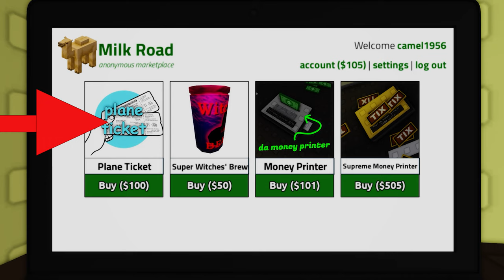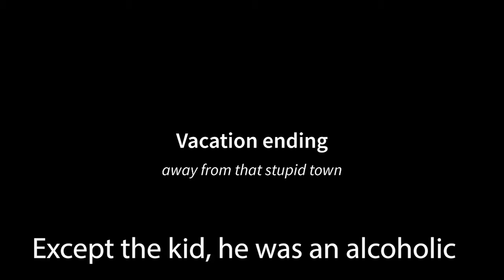How to get VACATION ENDING 🥛Be A Dad and Get Milk Simulator🥛 Roblox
This is how to get the Vacation Ending in Be A Dad and Get Milk Simulator

I will show you how to get the Vacation Ending in my usual entertaining way. See where all the Tix money is, and buy yourself a Plane Ticket for a sunny vacation. Look out for them armadillo's.

My equipment -
Graphics Card
Games  -
Cyberpunk 2077
Elden Ring
Ghost Recon Wildlands

Translated titles:
Cómo obtener VACATION ENDING Be A Dad and Get Milk Simulator Roblox

So erhalten Sie FERIENENDE Seien Sie ein Vater und holen Sie sich den Milchsimulator Roblox

Comment obtenir VACATION ENDING Be A Dad and Get Milk Simulator Roblox

Como obter FIM DE FÉRIAS Seja um pai e obtenha o simulador de leite Roblox

वैकेशन एंडिंग ए डैड कैसे प्राप्त करें

如何让 VACATION ENDING 成为爸爸并获得 Milk Simulator Roblox

Cara mendapatkan AKHIR LIBURAN Jadilah Seorang Ayah dan Dapatkan Roblox Simulator Susu

Come ottenere VACATION ENDING Be A Dad and Get Milk Simulator Roblox

VACATION ENDINGを取得する方法 お父さんになり、Milk Simulator Robloxを取得する

Bagaimana untuk mendapatkan TAMAT PERCUTIAN Be A Dad and Get Milk Simulator Roblox